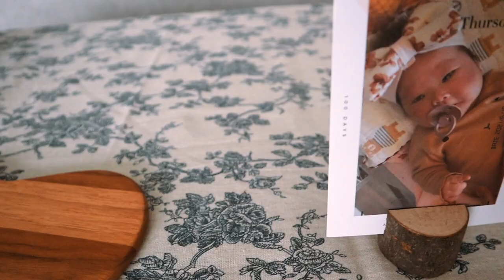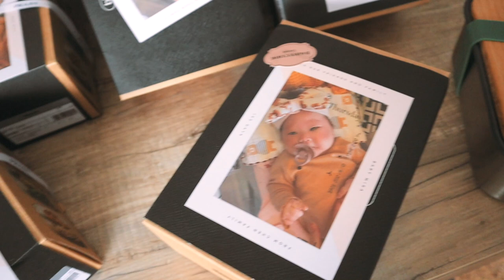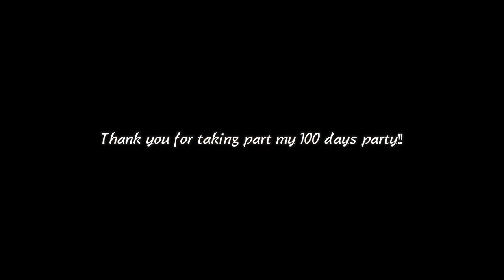Mira's 100 Party Prep with Me | Bumbo seat for 3 months old baby | Balloon , Decor, Food ｜佈置寶寶小派對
記得打開CC字幕喔！
00:00 Party花絮
00:34 開始佈置囉
06:13 Party begins!!

➤Happy 100 Days to Mira!!｜寶寶派對佈置

➤100天Prada便當盒｜其實是彌月禮盒啦｜Black+Blum永續食物容器
daisycode.ca/blogm/100dprada

➤療癒💛寶寶游泳&寫真｜怎麼幫寶寶洗澡按摩?｜Fun experiences with a New Born｜WEEKEND IN MY LIFE

DaisyCode

微信公眾號
微信搜尋 DaisyCode